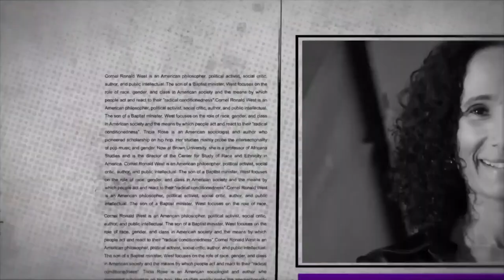The Tight Rope Final Episode: Reflecting on a Year of Love, Wisdom, and Fortitude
In the final episode of The Tight Rope, Cornel West and Tricia Rose reminisce on all of the wonderful guests and poignant moments we’ve had this past year. Tune in to learn why the show is ending as we take a journey through our favorite moments.

Share our content with your friends & family by following us on social media!

Credits:
Creator/EP: Jeremy Berry
EP/Host: Cornel West
EP/Host: Tricia Rose
Producers: Allie Hembrough, Ceyanna Dent, Dustin Hodge
Coordinating Producers: Lindsey Schultz, Christian Ware Berry
Beats x Butter (IG: @Butter_Records)